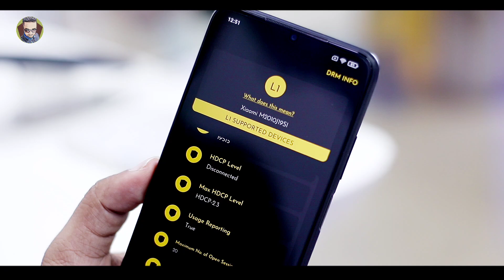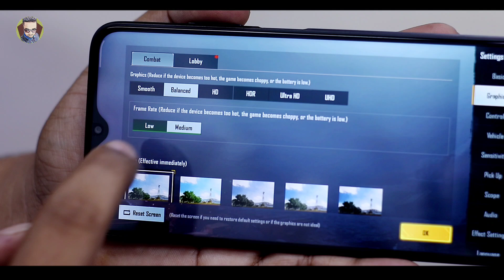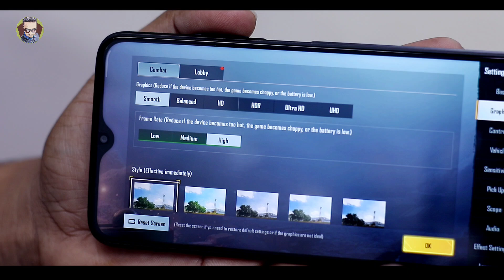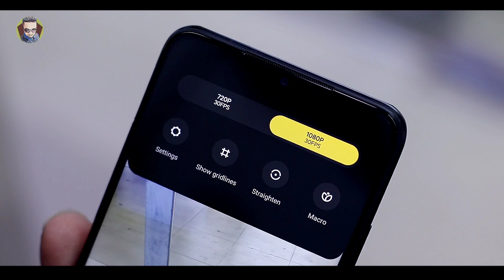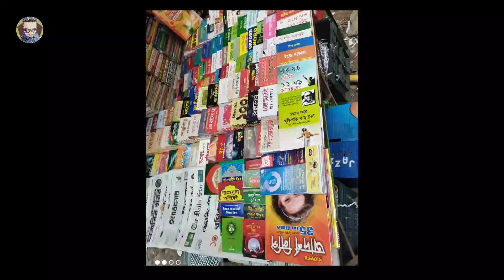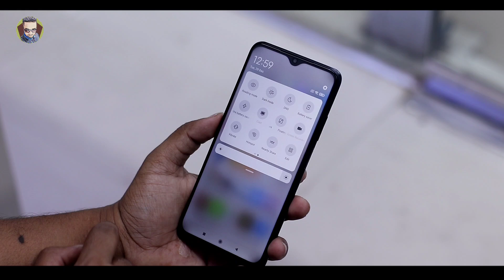Redmi 9 Power Full In-depth Review | Unhappy 🥺 ? Narzo 20 Or Redmi 9 Power ? | Technical omor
6.53" FHD+ IPS Display
4GB 64GB
6000mAh 18W
in box 22.5W charger
48MP + 8Mp + 2mp + 2mp
8MP selfie
side Fingerprint
OTG / IR Blaster / Dual Stereo Speakers

Price :
4/64 gb 14990/- Unofficial

Mobile Network
Bosundhara City
level 6
Block A
Shop 63
Mobile 📲
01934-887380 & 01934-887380